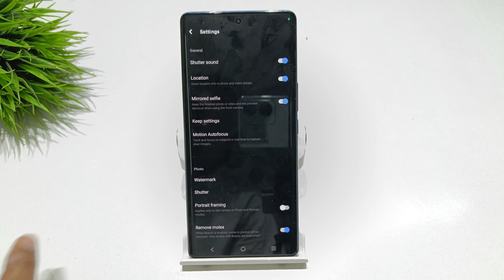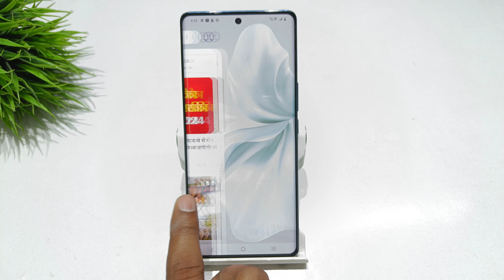Fix camera problem in vivo v30 | reset camera all settings | vivo v30 pro ka camera reset kaise kare